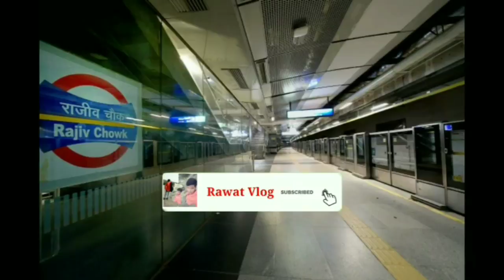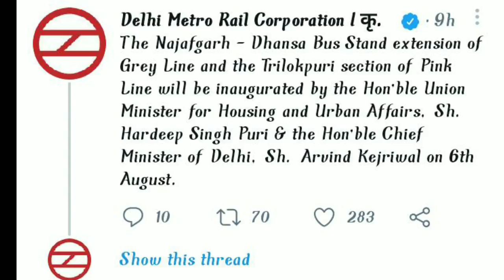Delhi Metro Pink Line Missing Link & Dhansa Bus Stand Starting Date Update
Delhi Metro Pink Line Missing Link & Dhansa Bus Stand Metro Station Starting Date Update

Hi
im vishal wlcm to our youtube channel
vishal rawat vlog

so frnd is video m mne delhi metro k pink line missing link aur dhansa bus stand metro station august m kb se start hoga is k bre m btaya h hope apko video psnd ayegi

Delhi Metro Phase 4 Ke Baad London Metro Ko Kese Karegi Piche || Pink Line & Grey Line Update

Delhi Metro Yellow Line Akhir Kese Hua Itna Vistar Aur Phase 4 Ke Baad Kitna Hoga Aur Vistar

Delhi Metro Journey || After Lockdown Metro Ride || Dwarka Sec 9 To Rajiv Chowk || Blue Line Metro